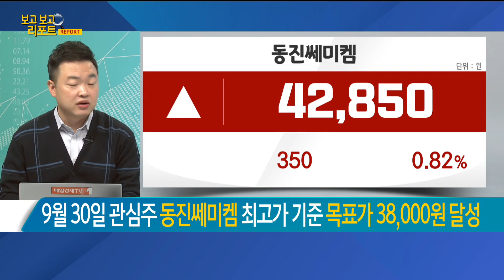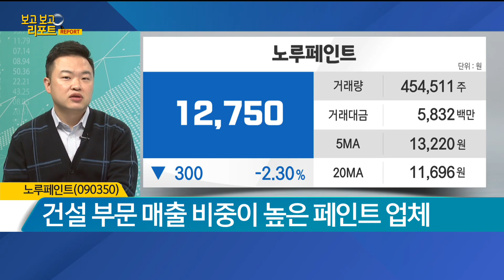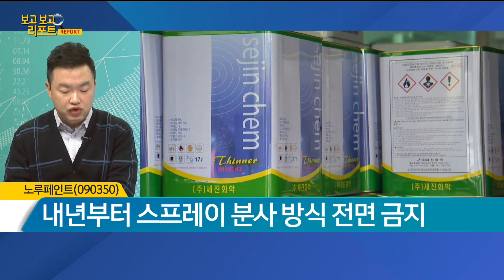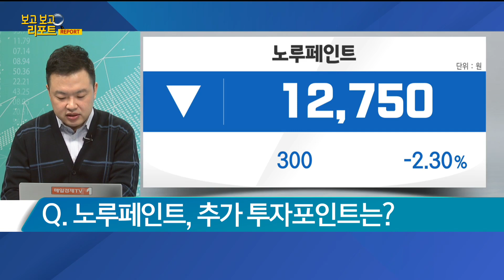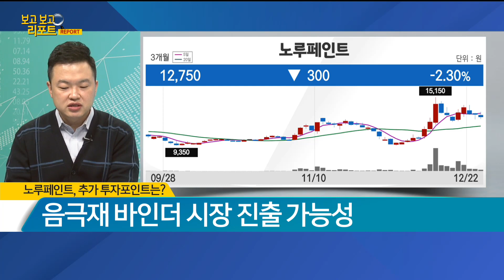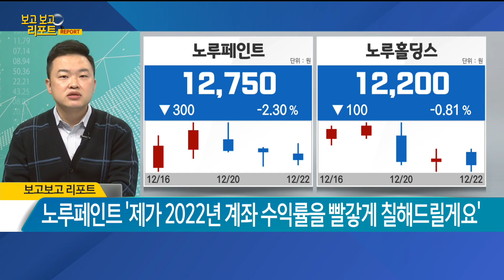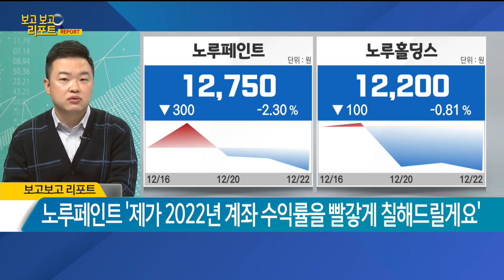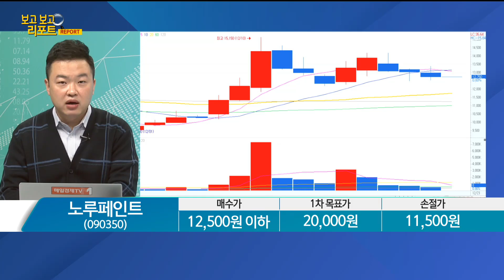[보고보고 리포트] 제가 2022년 계좌 수익률을 빨갛게 칠해드릴게요 - 건설 부문 매출 비중이 높은 페인트 업체 '노루페인트' / 매일경제TV